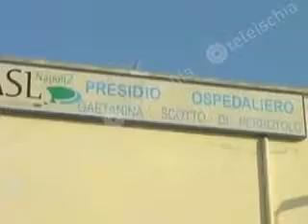Maria Capodanno, a Procida i servizi ambulatoriali sono carenti